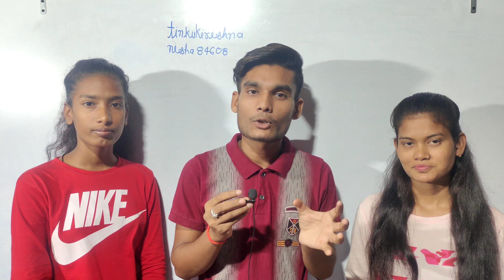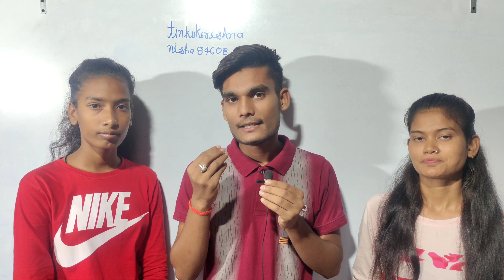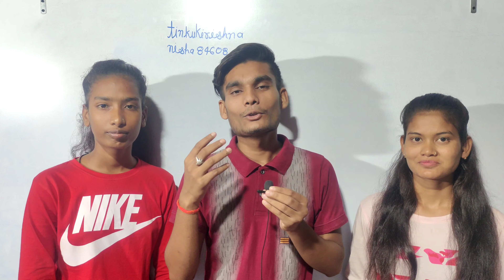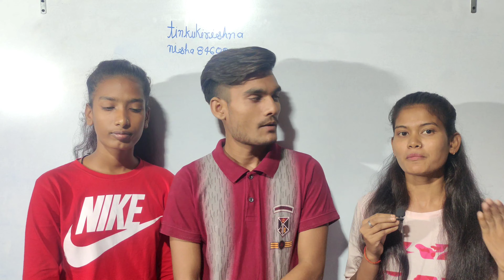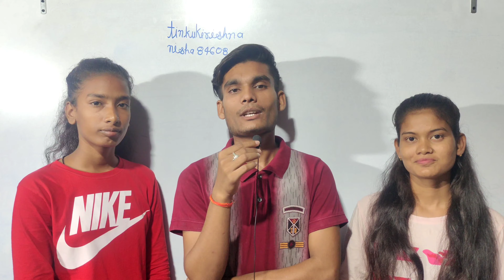IMPORTANT ANNOUNCEMENT || 🔥Big News | आपके लिए खुशखबरी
Welcome My YouTube Channel TK-TEACH INSTITUTE.

ABOUT This Video-इस वीडियो में हम आपको बताने वाले हैं कि आप लोगों की मैथमेटिक्स की तैयारी आपके रिंकू कुशवाहा सर के साथ होने वाली है और आपकी हमने तो आपकी विज्ञान विषय था क्लास 10th वालों का उनके निशा कुशवाहा मैन को बुलाया है उनसे आपको साइंस करवाई जाएगी और हिंदी पढ़ाने के लिए हमको बुलाया है यह लोगों को बताना था यह बहुत बड़ी समाचार न्यूज़ वीडियो में यही सब आपको बताने वाले हैं तो वीडियो को लास्ट तक जरूर बने रहिए!

important announcement